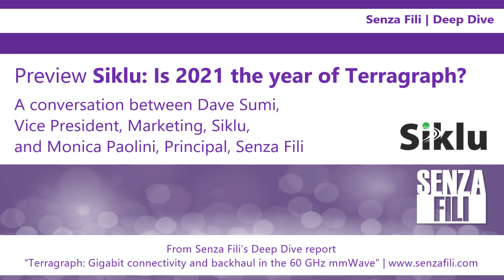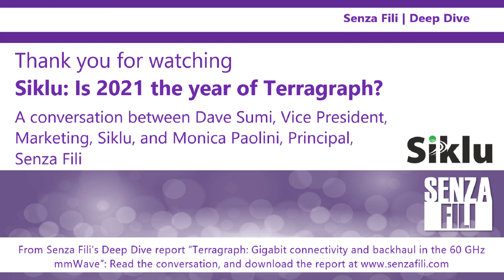Preview: Terragraph – Siklu | Senza Fili Deep Dive Report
Terragraph opens up new opportunities to provide connectivity in a variety of environments using an unlicensed millimeter wave (mmWave) band, the 60 GHz.

So far the 60 GHz band has not been used extensively. Will this change with the commercial availability of Terragraph equipment from vendors such as Siklu?

Monica Paolini, Principal, Senza Fili speaks with Dave Sumi, the VP of Marketing at Siklu, about why Terragraph is ready for prime time now. This is a preview of the full conversation that is part of a Senza Fili report on Terragraph.